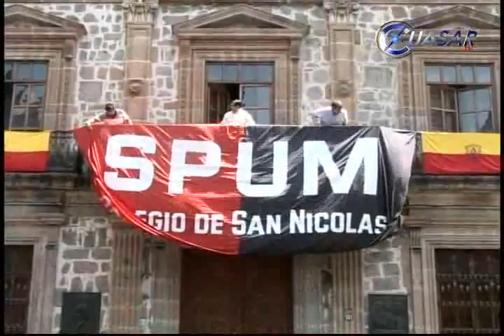Huelga en UMSNH, sin visos de solución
Por quinto día consecutivo la Universidad Michoacana permanece paralizada por la huelga de los catedráticos...